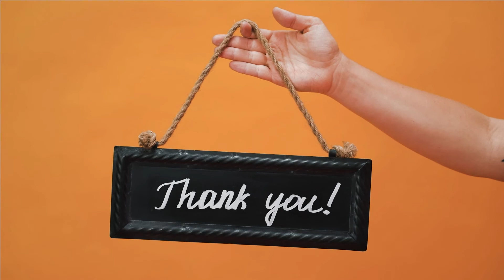YOUTUBE CONTENT WITH HIGH ADS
Youtube video with high ads
YOUTUBE VIDO WITH HIGH AD PAYS